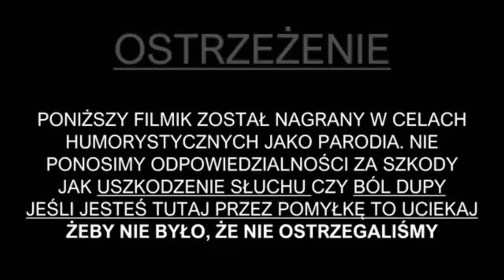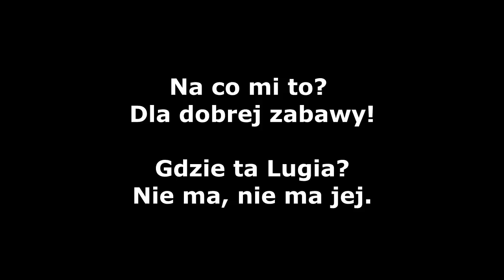♫ NA CO CI TO ♫ - POKEMON PARODIA DESPACITO PRZERÓBKA | Hikomikos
⌛  Kolejne szalone Fałszowane Melodie i to w niecałe 40 minut! :D Prosiliście mnie o przeróbkę Despatico więc oto ona ;)

TEKST:
Naj lepszym byc naprawde chce
jak to tad nikt
Tylko zostac mistrzem Pokemon

I zadne wyzwania nie sa straszne mi
Zlapie wszystkie, wpisze w PokeDex.

OH

Tu Hikomikos wita wszystkich z was
Pytam tylko Czy juz wszystkie masz?
Wydalem kase na pokecoinsy

Uu

Tak Taki dziwny mam tutaj plan
Wszystko i tak musze zrobic sam
Nagrac, zmontowac i dodac

Kolekcje mam tu fajna
Wszyscy nawet nie zgadna
Co ja tu mam fajnego
Nie wiesz nawet kolego

Ile tego wszystkiego nazbieralem sobie tam tam
Ja praktycznie wiekszosc rzeczy z Pokemonow  mam mam

W Kolekcjach mam rzeczy faktycznie juz zebrane
I wszystko tutaj jest jest jest  posortowane
W momencie Gdy nowy set juz wychodzi
to wiadomo, ze kasa sie rozchodzi

No powiedz mi Hiko, powiedz na co ci to.
Jeśli nie chcesz głośno, to na ucho cicho.
Po co na kolekcję wydałeś tyle kasy?
Ja na twoim miejscu wybrałabym wczasy

✎ FANMAIL
▸ Adres skrytki pocztowej:
HIKOMIKOS
Skr. Poczt. 135, UP1
27-400 Ostrowiec Św.
Polska